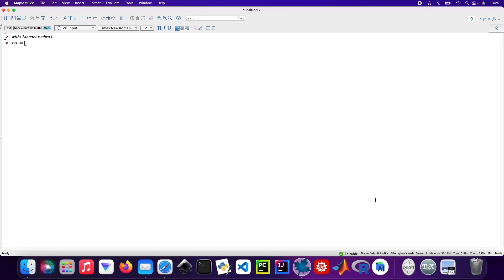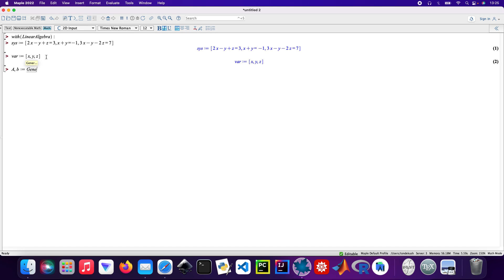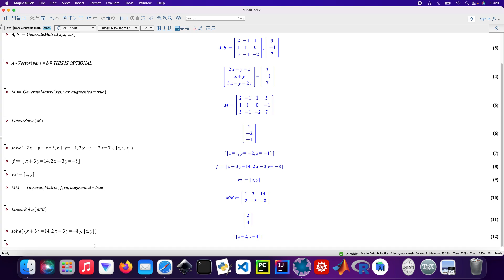How to solve linear simultaneous equations with Maple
Import the Linear Algebra package
Create a system of equations and their variables
Generate an augmented matrix
Linear solve the system of equations